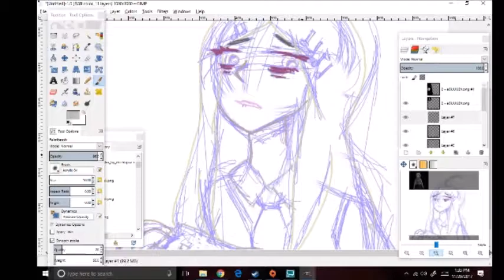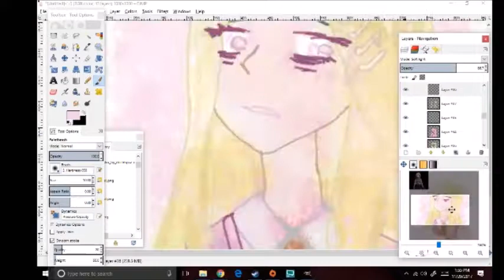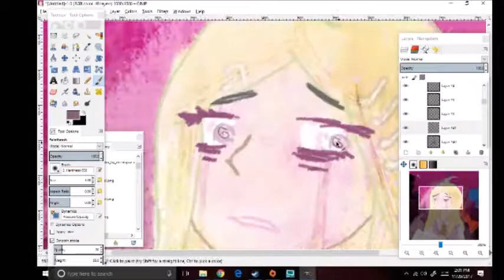NDRV3 "Let's Killing" Kaede Akamatsu Speedpaint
First time doing a speedpaint uhh??? Enjoy